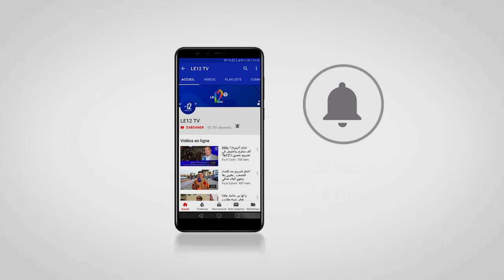شوفو على فضيحة.. مؤتمرون من الصحراء يفضحون بالفيديو "الميز الفندقي" في مؤتمر البام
فضح مؤتمرون باميون يتحدرون من الصحراء، ما قالوا انه "ميز فندقي"، مارسته بحقهم اللجنة التحضيرية للمؤتمر التي يترأسها سمير كودار، احد ابرز وجوه "تيار المستقبل" بزعامة مرشح الأمانة العامة عبد اللطيف وهبي.
وجاء في تدوينة للمؤتمر الصحراوي سفيان خليهن: "لا تقول السي سمير كودار ان وضعك لجهة فاس مكناس وجهة العيون الساقية الحمراء في هذا المكب للازبال ديال الحوزية صدفة".
وكتبت مؤتمرة بامية يعتقد انها من جهة فاس-مكناس، في تدوينة لها: "شعار لجنة كودار التمييز الاقصاء والتهميش”، وفي تدوينة أخرى كتب احدهم: "فشل وإهانة مقصودة من لجنة كودار للمناضلين".
وتفجرت هذه الفضيحة، بعد أيام من استقالة مرشح الأمانة العامة والقيادي السابق في "تيار المستقبل"، المكي الزيزي من رئاسة لجنة الإعلام واللوجستيك بسب وقوفه على ما قال "إنها اختلالات عرفها تنفيذ شروط دفتر التحملات الخاص بلوجيستيك المؤتمر قائلا لكوادر: اتقوا الله في اللوجيستيك".
وفي سياق متصل فضح مؤتمر صحراوي بالفيديو، ظروف الإيواء بمركب الطفولة بالحوزية وربط ما سمّاه "بالميز الفندقي"، بالجهات الموالية لزعيم "تيار المستقبل" وغير الموالية له.
شاهد الفيديو